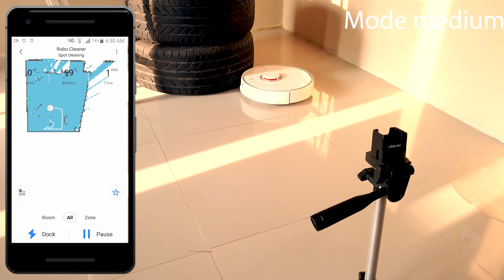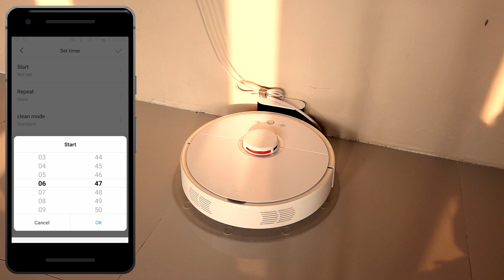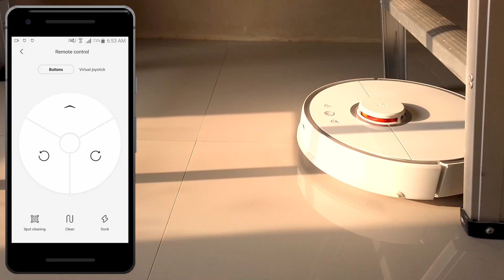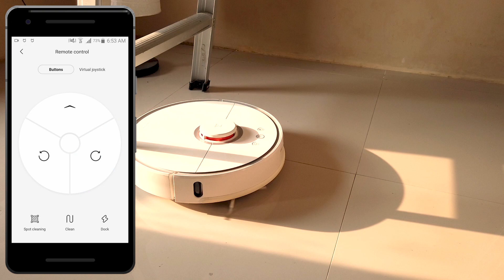Xiaomi Roborock Vacuum Cleaner S50 setelah 2 tahun pemakaian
Xiaomi roborock s50 adalah xiaomi robt vacuum cleaner generasi ke 2. Dengan daya hisap 2000pa membuat xiaomi roborock ini mempunyai performa yang luar biasa.

Jika side brush, filter dan main brush serta kain pel habis. Anda bisa membeli perlengkapan baru roborock di sini

Xiaomi roborock vacuum cleaner ini dapat membersihkan ruangan dan juga mengepel ruangan yaitu  yaitu xiaomi robot vacuum and mop. Xiaomi roborock s50 memiliki design yang simpel dan mempesona.

Kali ini kita akan melakukan review xiaomi robot vacuum cleaner indonesia, produk ini diproduksi pada tahun 2018 namun xiaomi robot vacuum cleaner 2019 pun masih oke untuk digunakan.

Dengan performa yang luar biasa dalam 2 tahun, saya merasa senang memiliki xiaomi robot vacuum cleaner ini.